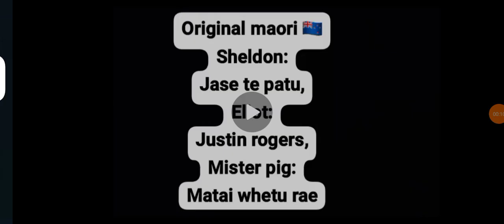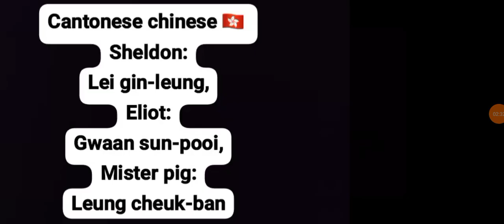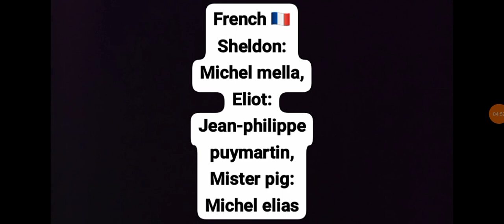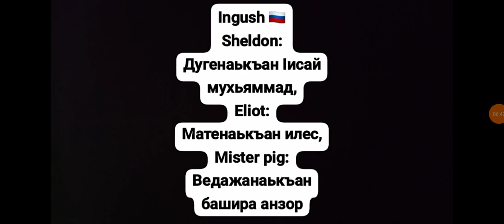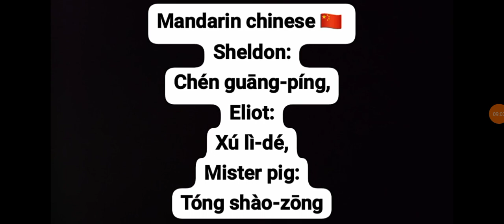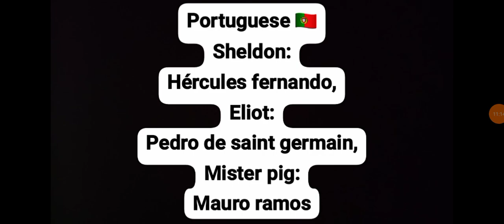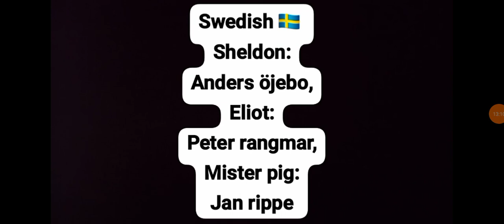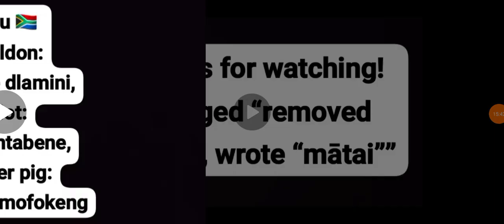Human jenny wakeman in australia (1982), multilanguage